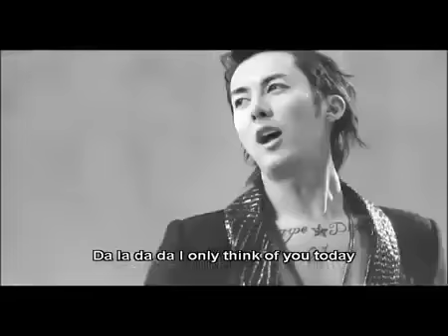[eng sub] SS501 UR MAN MV making 3-3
re-upload